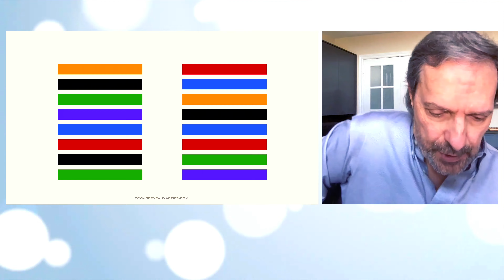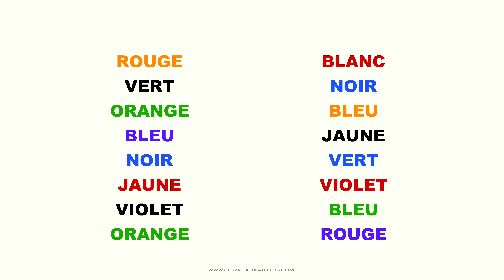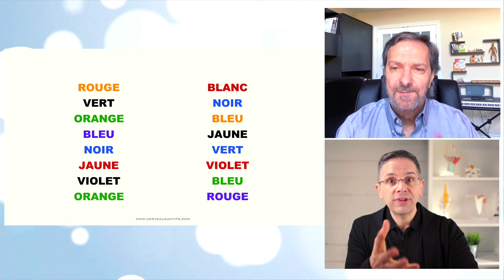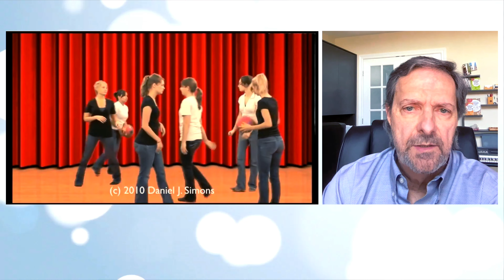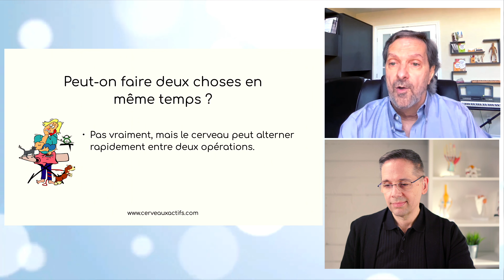Mémoire et attention: PERSONNE ne réussit ce test... ou presque!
Personne ne réussit ce test, ou du moins presque personne, concernant la mémoire et l'attention.

L'avez-vous réussit? Quel élément avec vous manqué?

On trouve plus d'informations sur les livres de Gilles Bergeron par

Bon visionnement!

MES LIVRES AU CANADA: